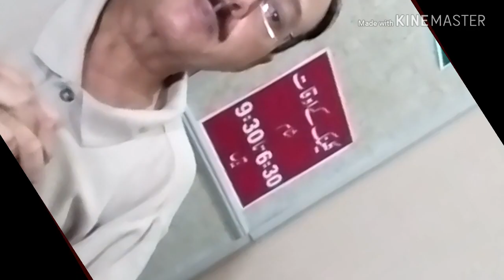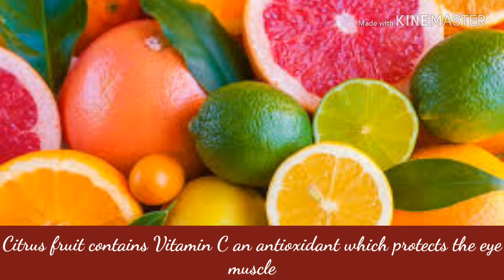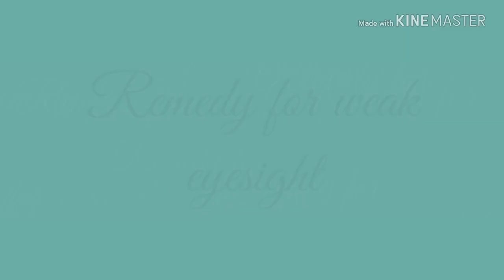WEAK EYESIGHT TREATMENT IN HOMEOPATHY I SHORT SIGHTEDNESS TREATMENT I MYOPIA TREATMENT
Weakness of eye sight is most common these days. No medical system has an authentic medicine for weak eye sight except Homeopathy. This video contains a  package of diet, exercise and medicine which is most beneficial for our eye sight.
This video will not only help the people suffering from Myopia but also from Hypermetropia, general weakness of eye sight and age related vision loss and weak eye sight